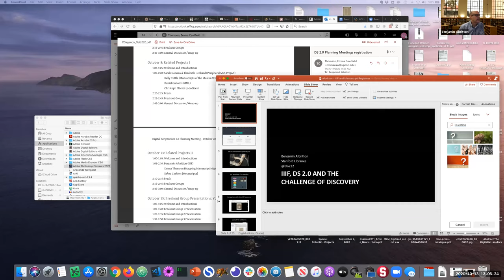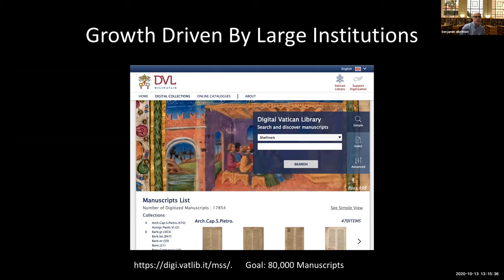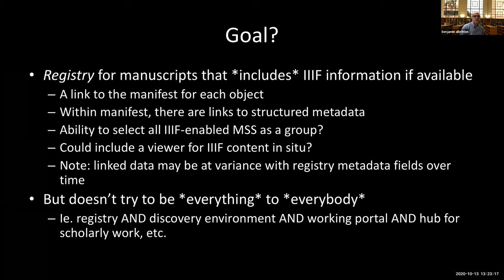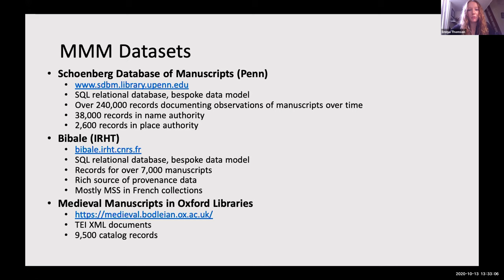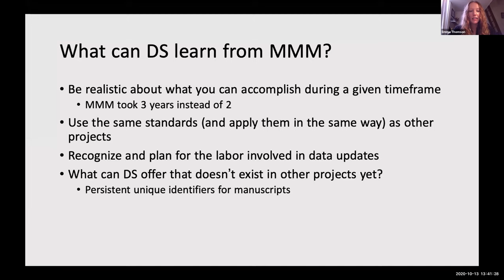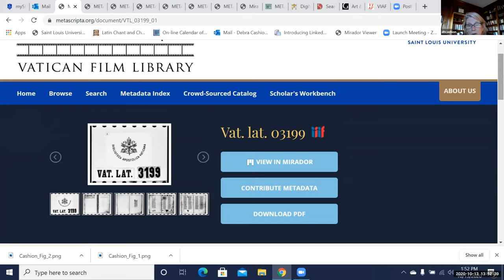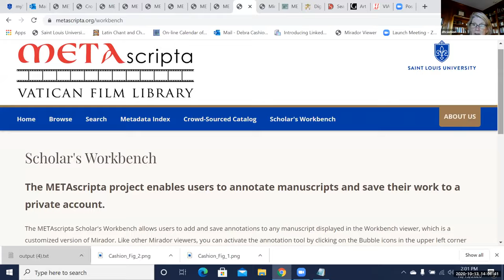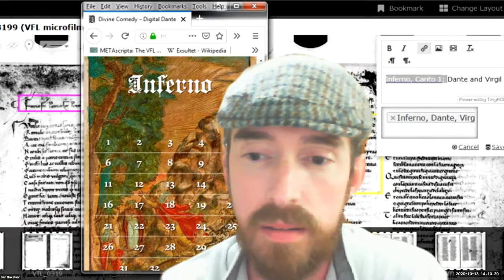Day 3: Digital Scriptorium 2.0 Planning Meetings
Recorded October 13, 2020, featuring presentations from Benjamin Albritton (IIIF), Emma Thomson (Mapping Manuscript Migrations), and Debra Cashion (METAscripta)